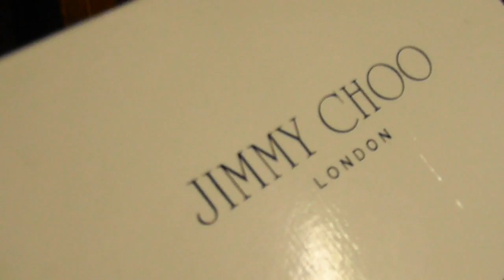Birthday haul.(Jimmy choo, Kohl's, Charlotte Russe etc)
OPEN PLEASE

CHECKOUT MY BLOG FOR MORE PICTURES OF THE OUTFIT.